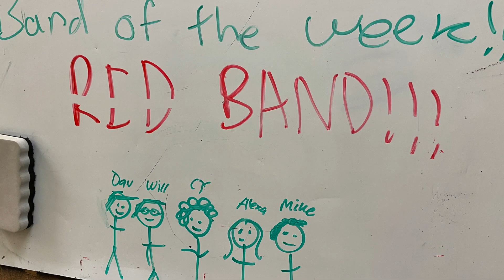SMCA 2022 Football Halftime Highlights - September 2, 2022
Football Halftime Highlights from our first home game of the season.